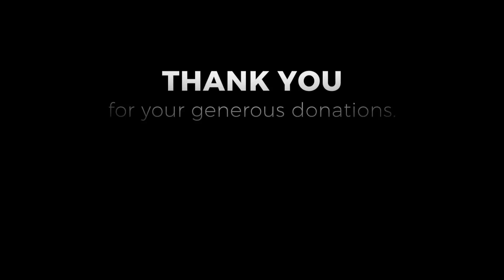GALA 2018 | FAIRMONT HOTEL | LFSF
The auction gala is the LFSF's largest annual fundraising event; each year your donations to the live and silent auctions help make this event a fun and unforgettable experience.  All proceeds go toward funding scholarships, field trips and artist-in-residence programs.